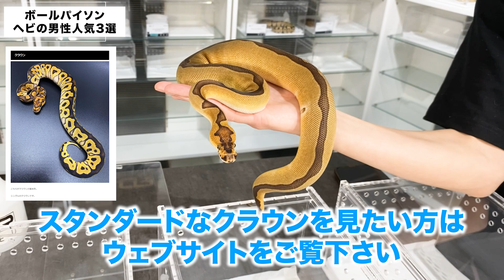【聞け！】ヘビの男性人気3選｜ボールパイソンモルフ紹介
こんにちは！ヘビやのヒロアキです。
今日は男性に人気のボールパイソン3選ご紹介します。

●ボールパイソン専門店 DEU Reptiles

住所：〒194-0022　東京都町田市森野4丁目7-1-2F
Google Map

※営業時間中であればご来店の際の予約は不要です。お気軽にヘビを見にきてください！
事前にお店LINEに一報を入れていただくと、話が弾みそうです♪

●毎月12名様限定！国産ラット10匹・初月無料キャンペーン

※10匹無料お試しをご希望の方はラット専用LINEから「お試しラット希望」と入力ください。

●DEU Reptilesのサブチャンネルはこちら↓↓↓　お店スタッフの裏側など公開してます↓

こちらのチャンネルは、ボールパイソン専門店のDEU Reptilesが運営するYouTubeチャンネルです。

DEU Reptilesでは、東京町田にあるボールパイソン専門店で、輸入、繁殖、販売を行なっています。（店頭予約・中継販売にも対応！）

ボールパイソン専門店・デューレプタイルズ
名称　 DEU Reptiles
第一種動物取扱業の種別　販売　保管　貸出
登録番号　東京都第103064号
登録の有効期限の末日　2025年11月19日